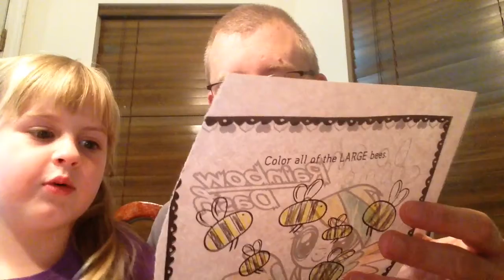1998 singing & dancing videos coming very soon. Briana has the videos.